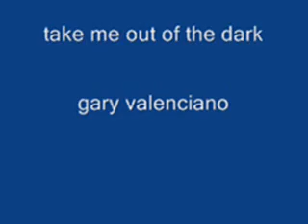take me out of the dark = gary valenciano